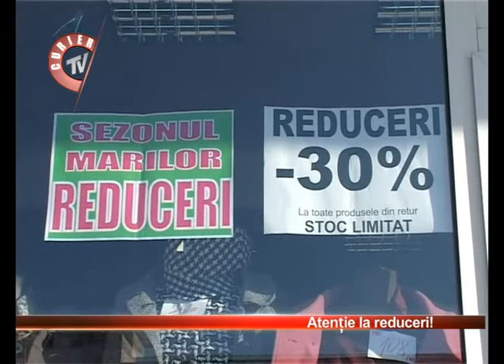Se poarta reducerile! 27.01.2012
Se poarta reducerile! Desi in aceasta perioada sunt la moda promotiile, Protectia Consumatorului recomanda prudenta. Comerciantii aplica preturi incorecte la articolele de imbracaminte si incaltaminte si puteti fi foarte usor inselati.